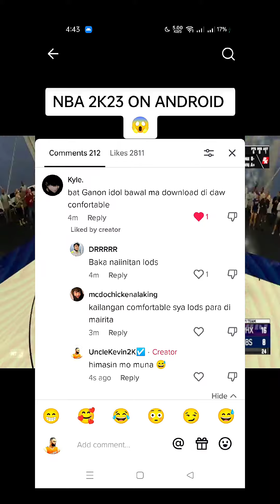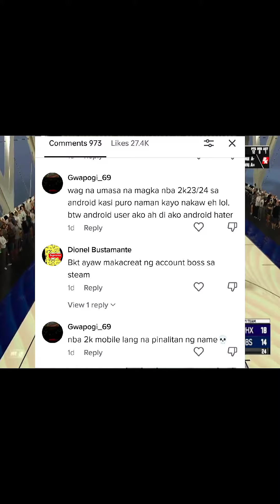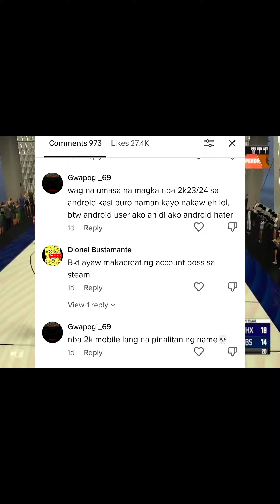FOR FUN ONLY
JOIN US ON DISCORD LINK IS UPDATED
WE HAVE 3000+ MEMBERS